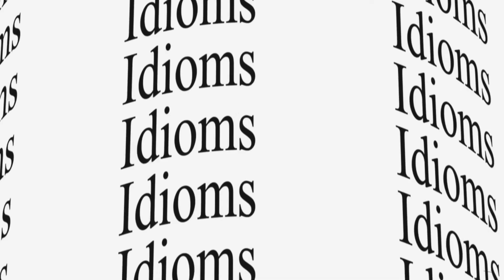Describe a place, English Speaking Practice, Car Driving Phrases | آموزش زبان انگلیسی, اموزش زبان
Use these sentences to describe your daily routine in English.

Timestamps:
00:00 intro
01:02 practice English
01:40 car drving